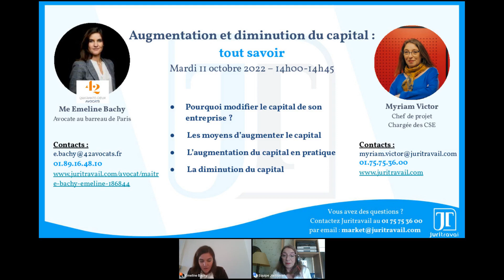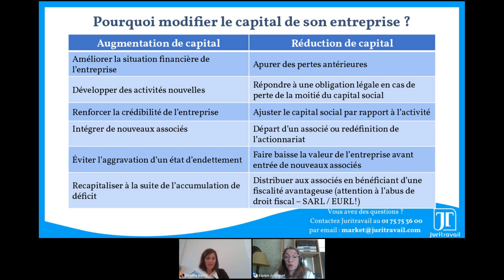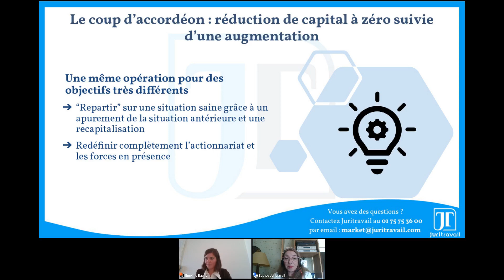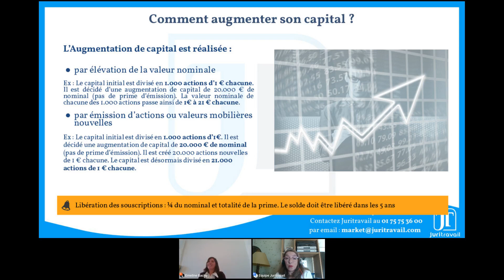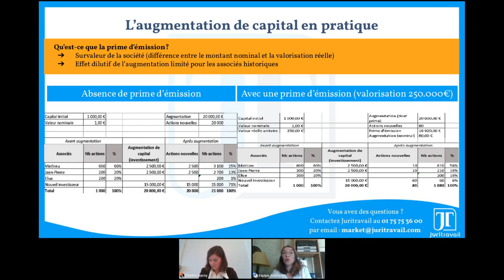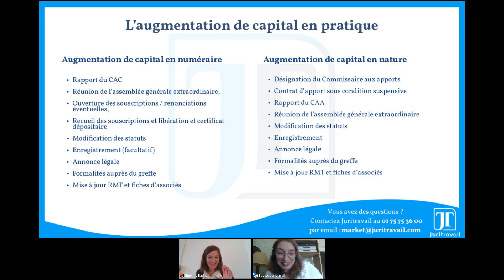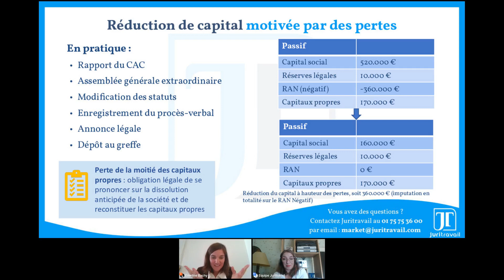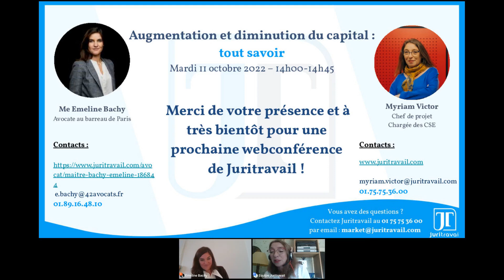Augmentation et diminution du capital : tout savoir - 11 octobre 2022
Nouvelle webconférence sur  “Augmentation et diminution du capital : tout savoir”

Nous abordons les questions suivante :

- Pourquoi augmenter ou diminuer son capital ?
- Quelles sont les différentes formes de l'augmentation de capital ?
- Quelles sont les démarches à accomplir ? Sont-elles identiques pour une SARL, une SAS ou une SCI ?
- Quels sont les différents types d'augmentation du capital ?

N’hésitez pas à contacter Maître Bachy pour tout conseil juridique !

🔍 Vous n’avez besoin que d’une information juridique ?

Des questions sur l'offre ?
Faites-vous rappeler par un conseiller au 📱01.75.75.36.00 ou via notre formulaire 📃

Cette vidéo vous a été utile ?
Encouragez-nous 😉
- Cliquez sur 👍

Emma de Juritravail